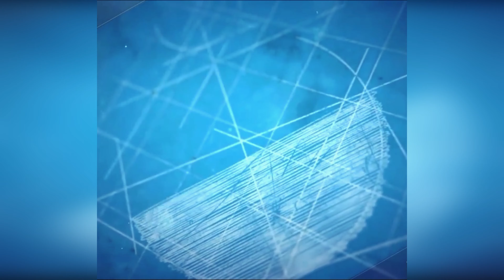P.S. Prt. 1 -Quae Magis (Free Vibes)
Directed By: Taron Barley  (Quae Magis), Bryson Barnes (Y.B.)
Produced By: Taron Barley (Quae Magis)
Production Company: Galaxy Empire Productions

Quae Magis -P.S. Prt. 1

" Free Vibes " AVAILABLE NOW!!!

"100 Chips " AVAILABLE NOW!!!

" Humbled Aggression " AVAILABLE NOW!!!

The Official YouTube Channel Of Galaxy Empire Productions Artist Quae Magis.